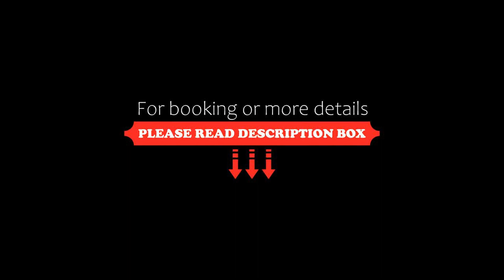Ferienwohnungen Forever, Gamlitz, Austria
About Property:
Ferienwohnungen Forever is situated in Gamlitz and features a private pool and pool views. This property offers access to a terrace, free private parking and free WiFi. Guests can enjoy garden views.
The accommodation comes with a flat-screen TV and a private bathroom with shower and free toiletries, while the kitchen has a dishwasher, an oven and a fridge. At the apartment complex, every unit comes with bed linen and towels.
There is a supermarket within the vicinity of ...
Property Type: Hotel
Address: 390 Untere Hauptstraße, 8462 Gamlitz, Austria
Searching For
1. Ferienwohnungen Forever - Gamlitz - Austria
2. Ferienwohnungen Forever - Gamlitz - Austria Address
3. Ferienwohnungen Forever - Gamlitz - Austria Rooms
4. Ferienwohnungen Forever - Gamlitz - Austria Amenities
5. Ferienwohnungen Forever - Gamlitz - Austria Offers and Deals
Audio Credit:
Track Title: Blank Slate
Artist: VYEN